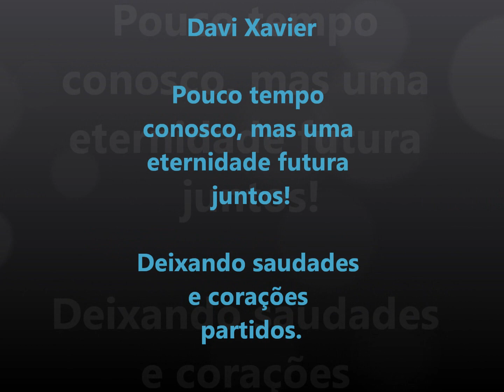Davi Xavier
Com 4 letras foi feito o nome dele( D A V I ), e hj essas letras trocaram de lugar (V I D A) resolvendo nos deixar.

Músicas: Mesmo sem entender... Há de ter..

Não sabemos, não entendemos alguns porquês na vida, mas cremos, louvamos e nos agarramos na SOBERANIA de DEUS.

\0/ Glórias a Ele eternamente, amém!

Mesmo sem entender, mesmo sem entender
Eu confio em Ti, mesmo sem entender .
Eu sei que é o melhor pra mim, mesmo sem entender

Deus, mesmo que eu não consiga entender
E queira tudo do meu jeito
Eu até choro, e as vezes até chego a dizer:
Por que é que tem que ser tão difícil pra mim?
Parece que é difícil só pra mim.

Eu sei, seus pensamentos são mais altos que os meus,
O teu caminho é melhor do que o meu,
Tua visão vai além do que eu vejo,
O Senhor sabe exatamente o que é melhor pra mim
E mesmo que eu não entenda o seu caminho, eu confio.

E, Deus, porque sou tão pequenino assim
Vou ficar quietinho aqui no seu colo
Esperando o tempo certo de tudo
Porque eu sei que vais cuidar de mim
E o Seu melhor está por vir
Eu sei que é o melhor pra mim
Mesmo sem entender, eu confio em Ti
Mesmo sem entender, eu sei que é o melhor pra mim
Mesmo sem entender.

Há de ter um lugar onde o tempo há de parar,
Onde a paz se faz real
E o irreal amor não há não.
Sei que há, pois Deus o diz e eu não posso duvidar,
Mesmo que não possa imaginar,
Espero o dia, sim, espero.
Aleluia, aleluia, no céu eu vou morar.
Aleluia, aleluia, pois Cristo vem me buscar.

Há de ter um lugar onde lágrimas não rolarão,
Fracassados dias maus, da vida em caos,
Jamais verei, pois,
No lugar, santo lugar, onde o inimigo ausente estará,
Face a face a Cristo verei,
E muitos verão, por isso eu canto...